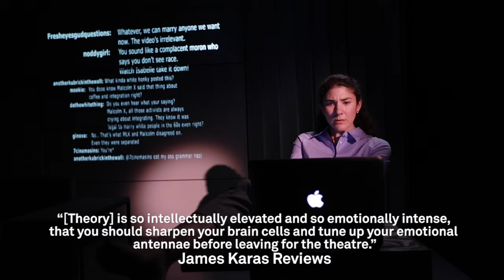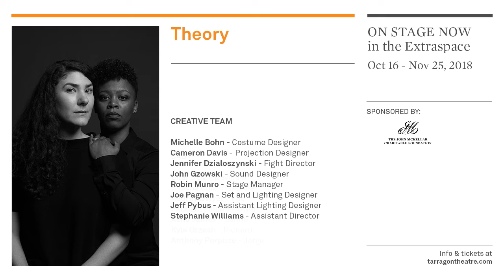Theory at Tarragon Theatre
Norman Yeung's Theory at Tarragon Theatre on stage now till Nov 25th 2018!